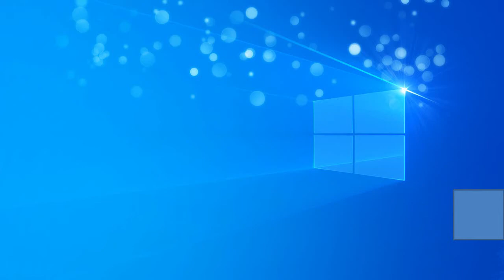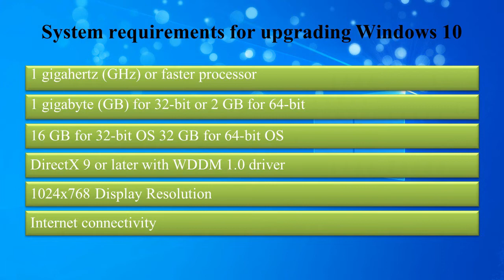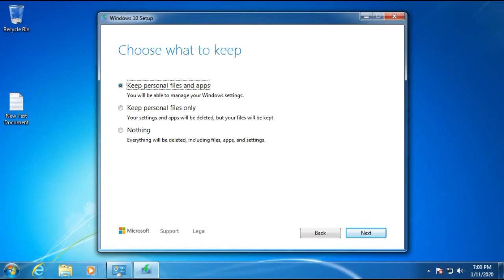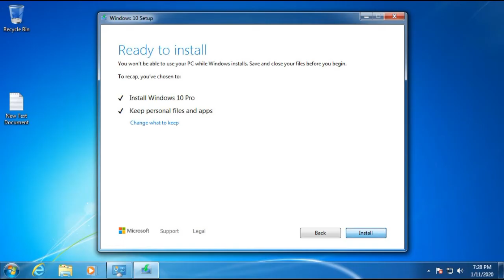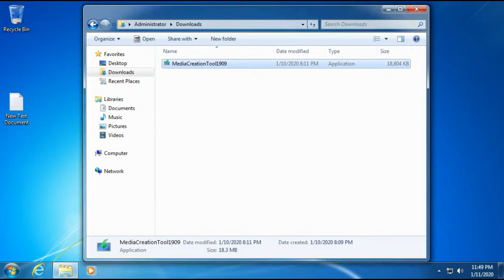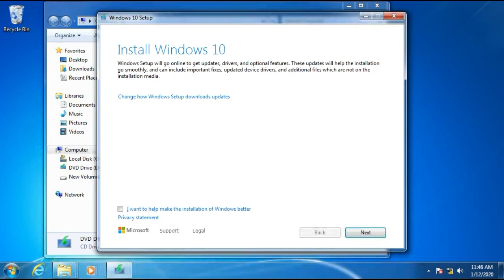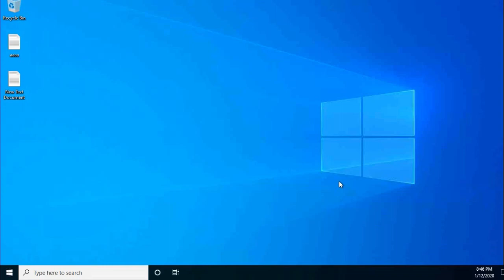Windows 10: How to Easily Upgrade Windows 7 to Windows 10 for free [January 2020 Tutorial]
Easily Upgrade Windows 7 to Windows 10 for free  | Windows 10 | [January 2020 Tutorial]
Back when Windows 10 was first released, Microsoft allowed users of Windows 7 or Windows 8.1 to upgrade to Windows 10 for free. Microsoft officially ended the free upgrade offer in December 2017, but a method still works that allows you to upgrade an older version of Windows to Windows 10 for free.
Microsoft doesn’t talk about that Windows 10 free upgrade offer anymore, but devices with legitimate Windows 7 or Windows 8.1 licenses could be upgraded to Windows 10 for free using the Windows 10 Media Creation Tool.
To get Windows 10, you’ll just have to download and run Media Creation Tool on Windows 7/8/8.1 and upgrade the PC to Windows 10. After the upgrade, connect to the internet and your older Windows license will be converted to a Windows 10 license.
In this video show the how to upgrade to windows 10 for free.

How to make Bootable USB Drive for all Operating System | Bootable USB

Check a few things on the PC where you want to install Windows 10:
* 64-bit or 32-bit processor (CPU). You’ll create either a 64-bit or 32-bit version of Windows 10. To check this on your PC, go to PC info in PC settings or System in Control Panel, and look for System type.
* System requirements. Make sure the PC meets the system requirements for Windows 10. We also recommend going to the PC manufacturer's website for additional info about updated drivers and hardware compatibility.
* Language in Windows. You'll need to choose the same language when you install Windows 10. To see what language you're currently using, go to Time and language in PC settings or Region in Control Panel.
* Edition of Windows. You should also choose the same edition of Windows. To check what edition you're currently running, go to PC info in PC settings or System in Control Panel, and look for Windows edition. Windows 10 Enterprise isn’t available in the media creation tool.

Following search content covered in
* Upgrade Windows 7 To Windows 10 For FREE
* Windows 7 End of Life | What to Do Now
* Setting up the perfect Windows 10 Installation | Faster, Lighter, and Functional
* Easily Upgrade Windows 7 to Windows 10 for free
* How to Upgrade for Free to Windows 10 Home or Pro
* Upgrade to Windows 10 for FREE in 2010
* Windows 10 free upgrade from windows 7
* Windows 10 free upgrade from windows 8
* Windows 10 free upgrade from windows 8.1
* आसानी से विंडोज 7 को विंडोज 10 पर मुफ्त में अपग्रेड करें
* aasaanee se vindoj 7 ko vindoj 10 par mupht mein apagred karen
* windows 10 kaise install kare step by step
* windows 10 kaise install kare
* windows 10 kaise update kare
* windows 10 kaise dale